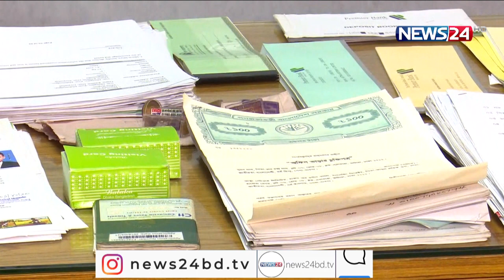চাকরি পাইয়ে দেয়ার কথা বলা হলেও অর্থ হাতিয়ে নেয়া ‘আস্থা গেটওয়ে লিমিটেড’ 16Sep.21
প্রতিষ্ঠানের নাম ‘আস্থা গেটওয়ে লিমিটেড’। সরকারি-বেসরকারি বিভিন্ন চাকরি পাইয়ে দেয়ার কথা বলা হলেও অর্থ হাতিয়ে নেয়াই ছিল মূল উদ্দেশ্য। প্রতিষ্ঠান সংশ্লিষ্টরা দীর্ঘদিন ধরে বিভিন্ন পদে চাকরির মিথ্যা প্রলোভন দেখিয়ে জাল নিয়োগপত্র প্রদান করে হাতিয়ে নিয়েছেন কোটি কোটি টাকা। বিস্তারিত মৌ খন্দকারের প্রতিবেদনে।

বুধবার রাজধানীর ভাটারায় ওই প্রতিষ্ঠানটিতে অভিযান চালিয়ে দুইজনকে গ্রেফতার করে পুলিশের অপরাধ তদন্ত বিভাগ (সিআইডি)।

এসময় তাদের কাছ থেকে ইমেক্স ম্যানপাওয়ার রিক্রুটিং এজেন্সি বাংলাদেশ লিমিটেডের ২৪টি ভুয়া নিয়োগপত্র, বিভিন্ন চাকরি প্রার্থীদের আবেদন ফরম, চাকরি প্রার্থীদের নিবন্ধন ফরম, জীবন বৃত্তান্ত, ভিজিটিং কার্ডসহ বিভিন্ন মালামাল উদ্ধার করা হয়।

গ্রেফতার দুইজনসহ মোট পাঁচজনকে আসামি করে ভাটারা থানায় একটি মামলা দায়ের করা হয়েছে।

বৃহস্পতিবার  দুপুরে রাজধানীর মালিবাগে সিআইডির প্রধান কার্যালয়ে সংবাদ সম্মেলনে এসব কথা জানান অতিরিক্ত ডিআইজি ইমাম হোসেন।

তিনি বলেন, তারা দেশের চাকরিপ্রার্থী বিপুল পরিমাণ ভুক্তভোগীর কাছ থেকে কোটি কোটি টাকা হাতিয়ে নিয়েছে।

Our other YouTube channels :
News24 Official Address:
NEWS24
371/A
Bashundhara Road
Block – D
Bashundhara Residential Area
Dhaka - 1229